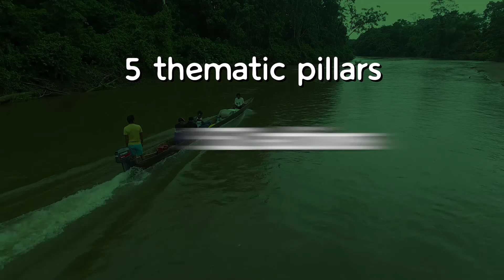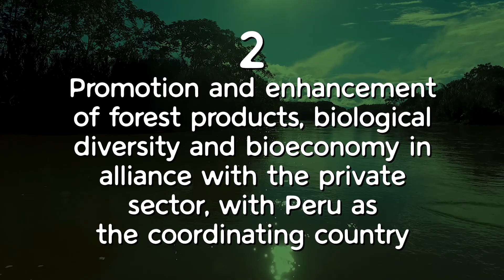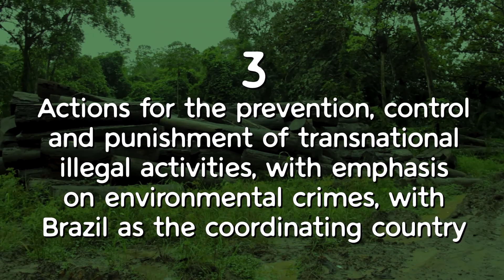Amazonia 2.0 presents: the Leticia Pact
On September 6, 2019, representatives of 7 countries that share the Amazon biome: Peru, Colombia, Ecuador, Brazil, Guyana, Suriname and Bolivia, met at a Presidential Summit in the city of Leticia (Colombia).

There, the Leticia Pact was signed, in accordance with 5 priorities set out at the Summit: coordinated action against deforestation; exchange of timely information; reforestation and rehabilitation in the event of forest fires; union between research centers; and financing.
The Leticia Pact articulates the 7 signatory Amazonian countries through its Action Plan, presented at the end of 2019.

This Plan has 5 thematic axes, which group the 16 mandates of the Pact by affinity of themes and relationship:
- Reforestation, conservation, sustainable use of forests and biodiversity and promotion of the bioeconomy.
- Amazon security.
- Information and knowledge management and reporting.
- Empowerment of women and indigenous peoples.
- Financing and International Cooperation.